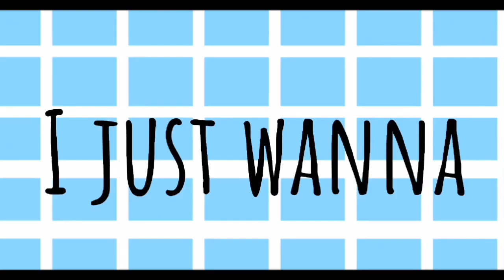Anybody Else [meme] || Fake collab with @KuroNotHere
Mừng Idol đc 20k sub!!! ^v^

chơi luôn cả cũ:)))) vì ko có (ko thích xài) oc nam